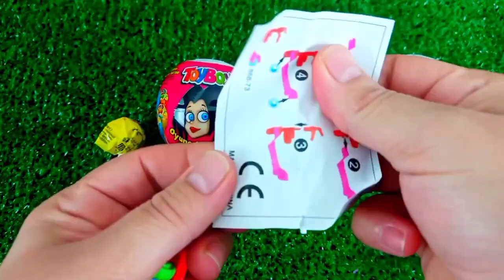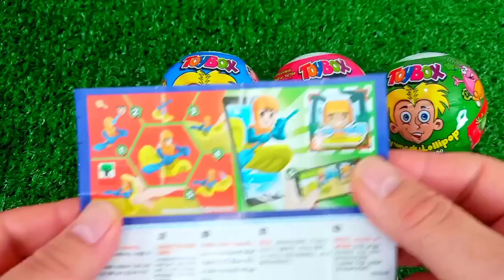ASMR MUKBANG Watermelon Desserts Cutting Rainbow. Lollipo Cutting Rainbow.Gummy Candy